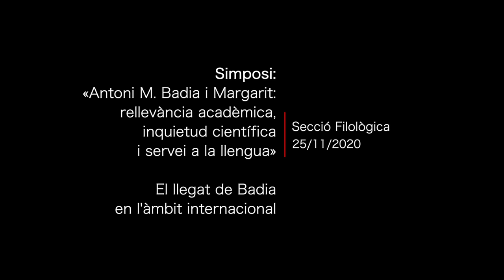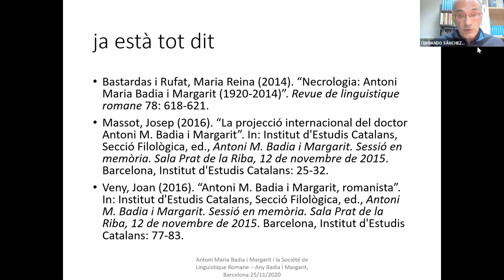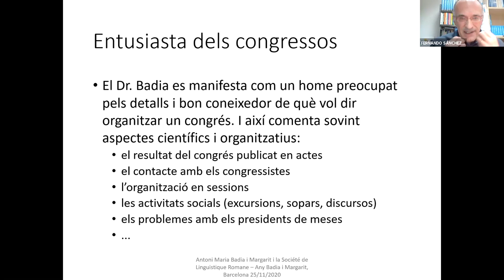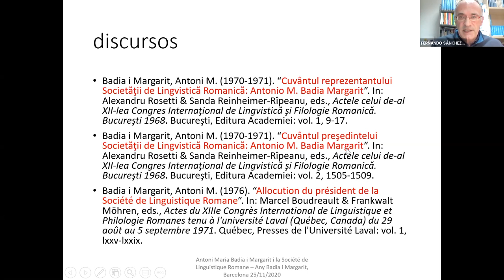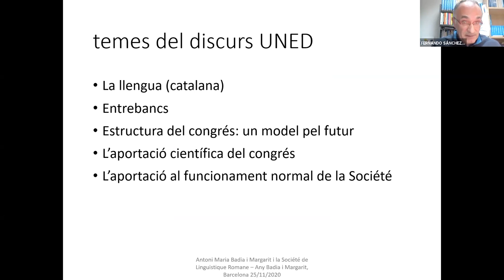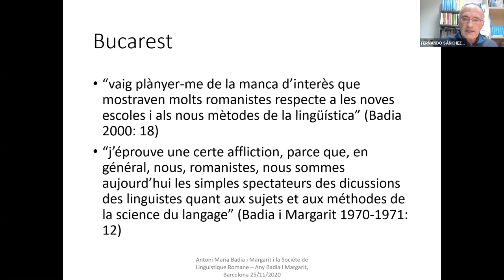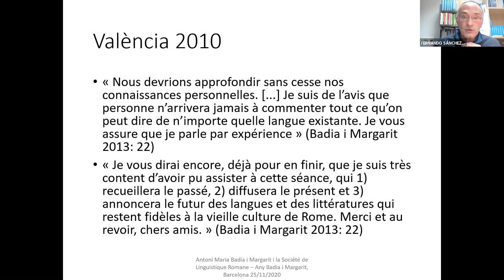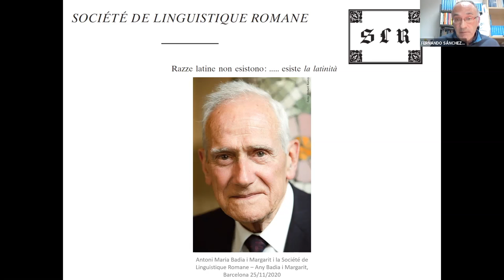Simposi de commemoració del centenari d’Antoni M.Badia i Margarit. Part 4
Part 4: El llegat de Badia en l'àmbit internacional

Simposi organitzat per a commemorar el centenari del naixement del filòleg i membre de l’IEC Antoni Badia i Margarit, en què es repassarà la vigència de la seva obra.

Especialista en gramàtica històrica i en història de la llengua i redactor de dues gramàtiques del català, és considerat una figura clau que fa de pont entre Fabra i l’època actual.

En aquest simposi s’analitza la petjada de Badia i Margarit en la lingüística catalana actual i es presentaran diversos aspectes de la seva trajectòria i la seva activitat a l’Institut d’Estudis Catalans i a la romanística internacional.

Organització: Secció Filològica